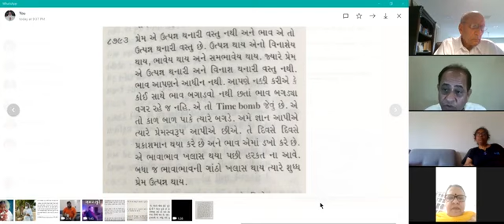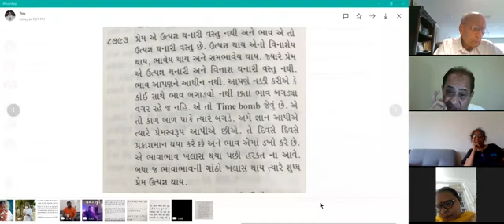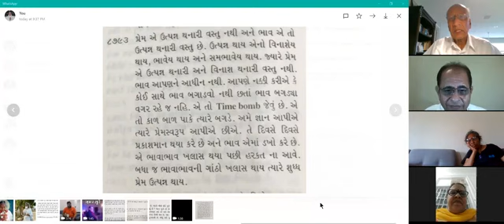30-06-2020 Apt. Keshavanandji Satsang [Pravruti, Nivrutri, Tolerance]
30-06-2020 Apt. Keshavanandji Satsang [Pravruti, Nivrutri, Tolerance]